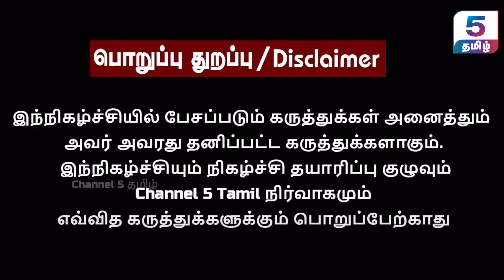விளையாட்டு வீரர்களுக்கு முன்னுரிமை கொடுக்கும் பாஜக! | Alisha Abdullah BJP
‣ 𝗜𝗻 𝗧𝗵𝗶𝘀 𝗩𝗶𝗱𝗲𝗼 :
Join us for an engaging interview with Alisha Abdullah as she shares her insights on the current political landscape in Tamil Nadu. Alisha discusses the key issues and dynamics shaping the state’s politics and offers her perspective on the upcoming 2026 Tamil Nadu state election. Don’t miss this thought-provoking conversation that provides a deep dive into the future of Tamil Nadu’s political scene.